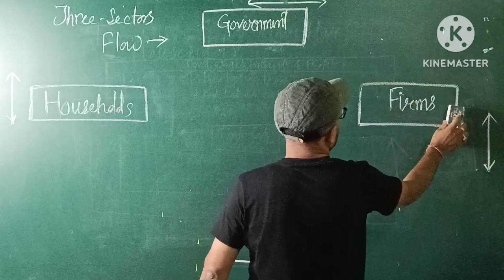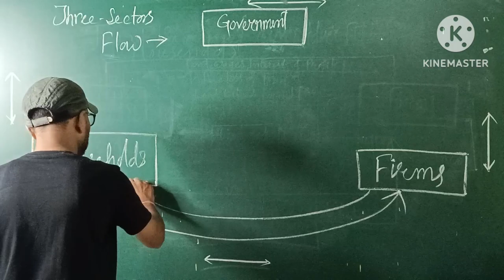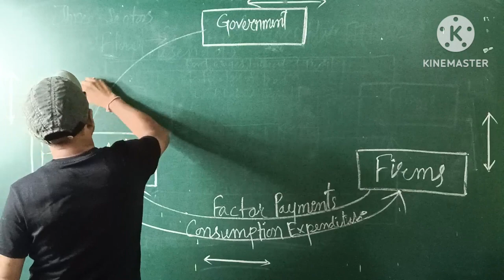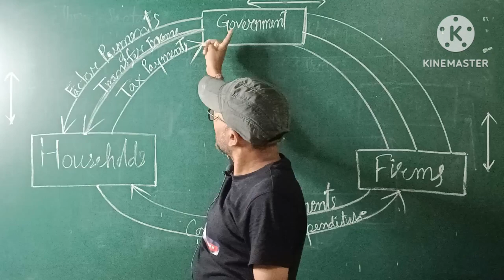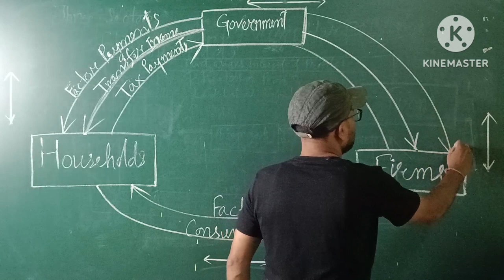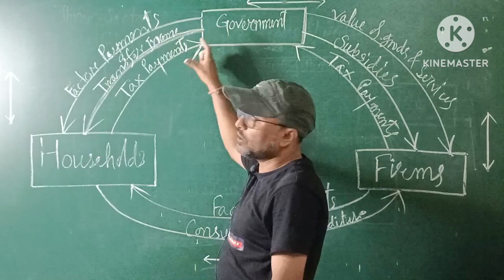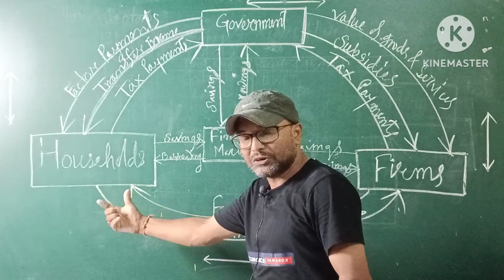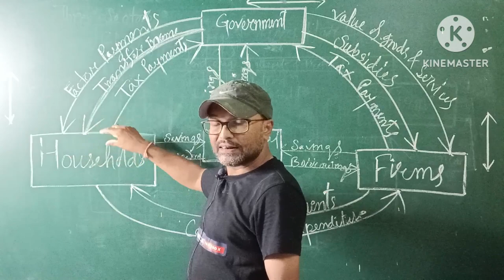Discover The Nominal Inflow and Outflow of Three Sectors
আজিৰ এই Video টোত আমি Macro economics ৰ chapter National Income ৰ concept সমূহ আলোচনা কৰিম , লগতে national income ৰ গণনাৰ পদ্ধতি সমূহ বাখ্যা কৰিম  |

circular flow of income class 12
circular flow of income
macroeconomics
circular flow of income in two
sector economy
one shot
circular flow of income in three
sector economy
circular flow of income in four
sector economy
circular flow of income and
expenditure
circular flow of income in 23 4
sector model
circular flow of income 4 sector
model
circular flow of income class 12th